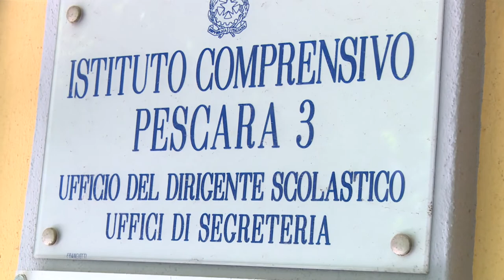Scuole di Pescara "plastic free" con gli erogatori d'acqua potabile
Inaugurato a Pescara il primo degli erogatori d'acqua potabile che saranno installati nelle scuole, così da ridurre l'utilizzo di bottigliette di plastica.